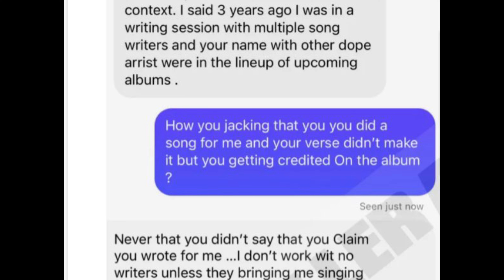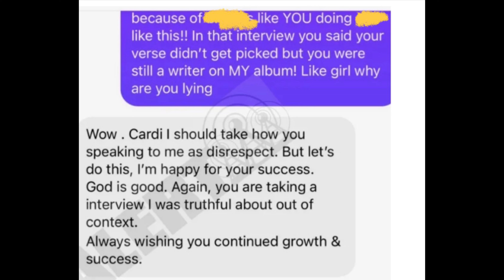Drake Stands Up For A Female Fan ‼️ Megan Thee Stallion Finally Speaks Out!!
I’m today’s thoughts & opinions video we discuss these topics: Drake Stands Up For A Female Fan ‼️ MeganTheeStallion Finally Speaks Out!!